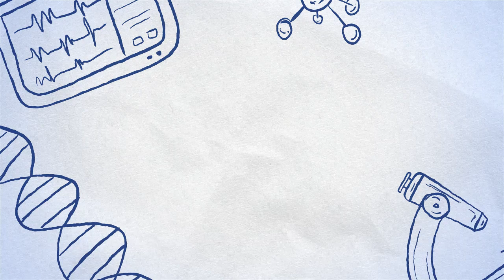Menggambar, Melukis dan Mewarnai Sepasang Sepatu Wanita